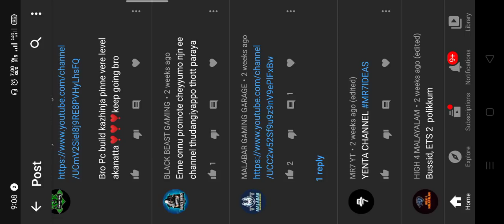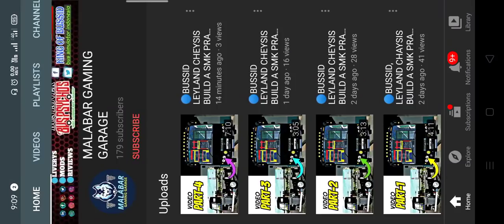KSRTC EICHER| FULL REVIEW | AKBDA KSRTC PACK